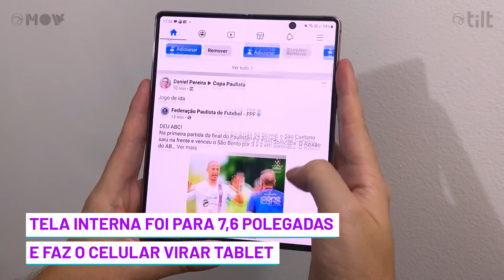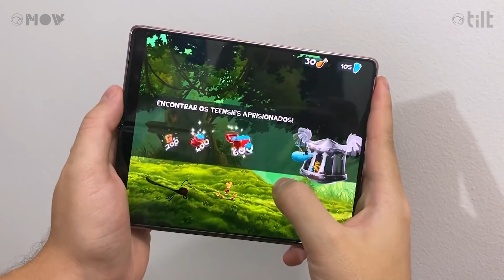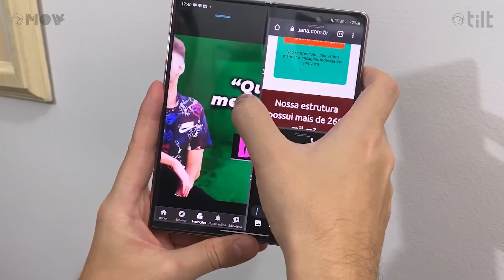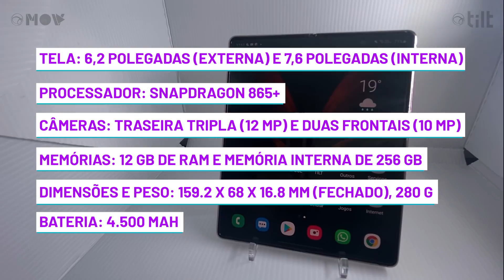Galaxy Z Fold 2 Review: modelo é o celular mais avançado em anos, mas poucos podem ter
A nova versão do Fold está em outro patamar em relação aos celulares comuns por causa da sua tela dobrável, cada vez mais refinada. O Galaxy Fold original, do ano passado, era ainda um protótipo de uma tecnologia do futuro e com muitas bizarrices. A maioria desses problemas foi corrigida no novo aparelho.